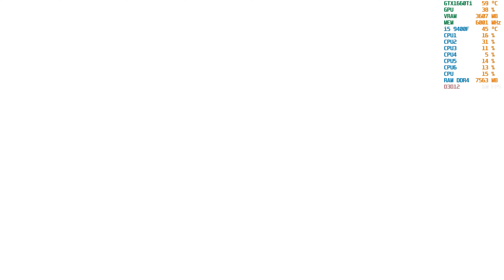The King of Fighters XV FPS Test On GTX1660Ti/i5 9400F/32GB RAM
Note-The game is very well optimized you can run this game at solid 60FPS at 4K/2K/1080p.4K and 1080p test is shown in the video.There is no option for V-Sync so by default the game is locked at 60FPS.

THE KING OF FIGHTERS XV System Requirements (Minimum)
CPU: Intel Core i5
RAM: 4 GB
OS: Windows 7
VIDEO CARD: Nvidia GeForce GTX 770 2GB / AMD Radeon R9 280 3GB
PIXEL SHADER: 5.0
VERTEX SHADER: 5.0
FREE DISK SPACE: 65 GB
DEDICATED VIDEO RAM: 2048 MB

THE KING OF FIGHTERS XV Recommended Requirements
CPU: Intel Core i7
RAM: 8 GB
OS: Windows 10
VIDEO CARD: Nvidia GeForce GTX 1060 6GB / AMD Radeon RX 480 4GB
PIXEL SHADER: 5.1
VERTEX SHADER: 5.1
DEDICATED VIDEO RAM: 4096 MB

1.Assassins Creed Unity
2.Assassins Creed Black Flag
3.Destiny 2
4.Grid 2
5.Metro 2033
6.The Darkness 2
7.The Sims 4
8.Steep
9.Assassins Creed 3
10.For Honor
11.Tom Clancy Splinter Cell
12.Assassins Creed Chronicle China
13.Rime
14.Batman Arkham Knight
15.Batman Arkham Asylum
16.Batman Arkham City
17.Lego Batman The Videogame
18.Lego Batman 2:The DC Superheros
19.Lego Batman:Beyond Gotham
20.Star Wars Battlefront 2
21.Rage 2
22.A Plague Tale Innocence
23.Saints Row The Third Remastered
24.Far Cry 3
25.Dead By Daylight
26.Prey
27.Tomb Raider
28.Rise Of The Tomb Raider
29.Shadow Of The Tomb Raider

FPS Test Performed On
GPU-Zotac GTX 1660Ti 6GB DDR6
CPU-Intel i5 9400F
Ram-DDR4 16GB@3000MHz
Driver Version-511.23
Power Supply-Thermal Take RGB 500W
Motherboard-Gigabyte B360M Gaming HD
SSD-Gigabyte 256Gb+1Tb Hard Drive